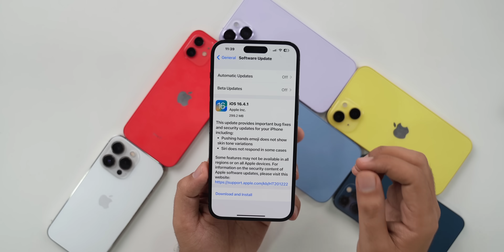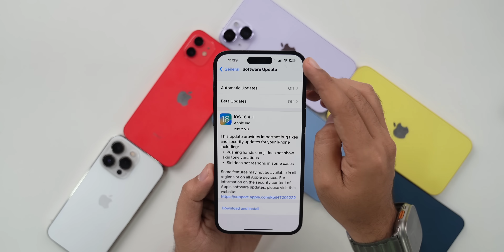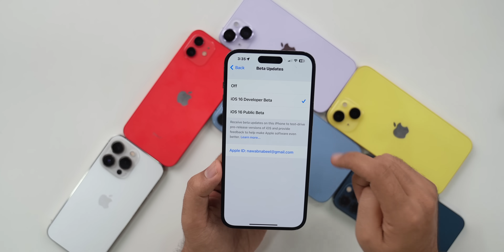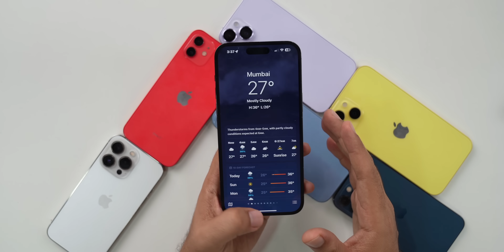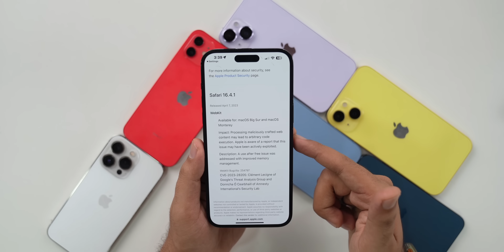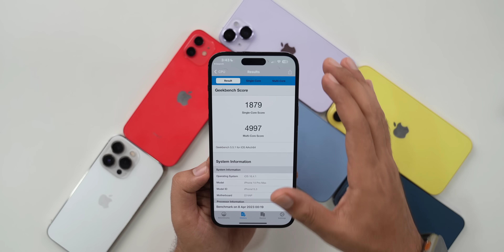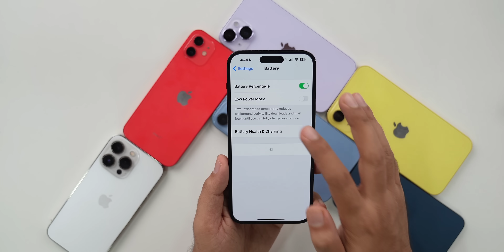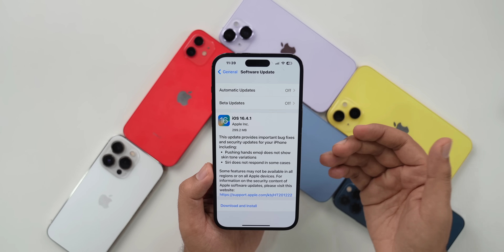iOS 16.4.1 Final Released | What's New?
My Recommendations

00:00 - Intro
00:26 - Update size, modem update, storage
02:11 - how to update
03:01 - What’s New?
04:11 - security update
05:15 - storage bug
06:16 - performance & benchmarks
07:27 - Battery
07:54 - should you update
08:29 - Outro